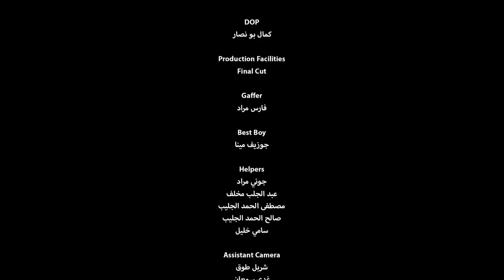Nassif Zeytoun - Aw'at [Till Death Series] (2021) / [مسلسل للموت] ناصيف زيتون - أوقات